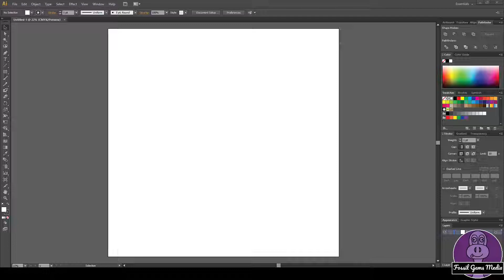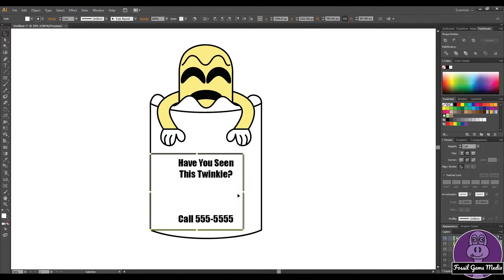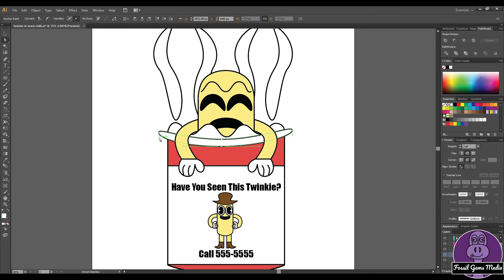Twinkie In Warm Milk | Fossil Gems Media